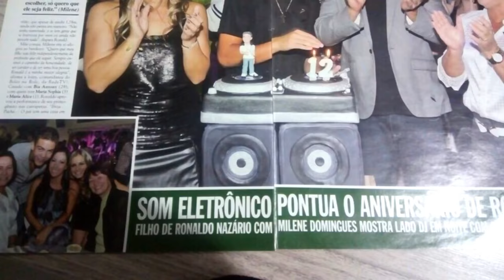Ronaldo, Milene y Ronald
A beautiful family that got destroyed